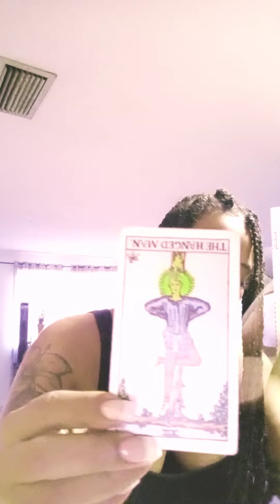Libra♎ love 💋 sex messages be careful what you ask for... obsession... Destin encounters